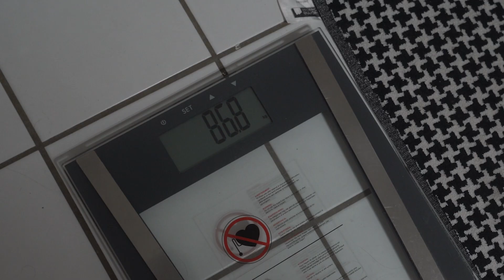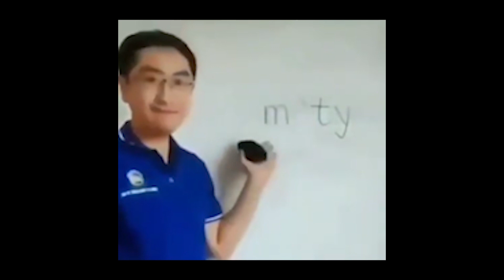One Day in my Life #1 - Diät, Beintraining, Fußball, Essen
Servus ✌🏽
Erst einmal Kuss an dich fürs Einschalten! 🫶🏽
In diesem Video zeige ich dir, wie zurzeit ein Dienstag bei mir aussieht. Meistens ist er voll gepackt mit nem saftigen Legday und einer Runde kicken mit den Jungs.

Fragen und Wünsche gerne in die Kommentare! ❤️‍🔥

(Werbung)
• Max. sparen mit dem Code "PADDY" bei MORE NUTRITION